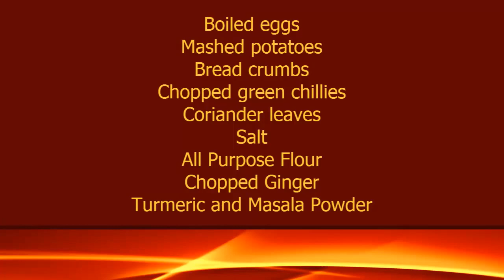Boiled Egg Kabab | Tasty egg balls recipe | Indian style anda kabab | Egg Cutlets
Ingredients --

Boiled eggs
Mashed potatoes
Bread crumbs
Chopped green chillies
Coriander leaves
Salt
All Purpose Flour
Chopped Ginger
Turmeric and Masala Powder